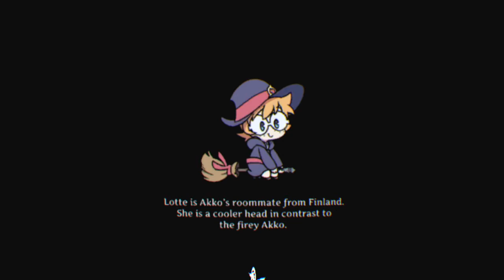Little Witch Academia: VR Broom Racing Gameplay 🧹 PS4 PSVR - Super-fast racer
Gameplay for Little Witch Academia: VR Broom Racing on PlayStation 4 / PlayStation VR.

As one of the most wholesome anime franchises, it's cool that Little Witch Academia is now in VR with a nifty new Broom Racing game. Full review